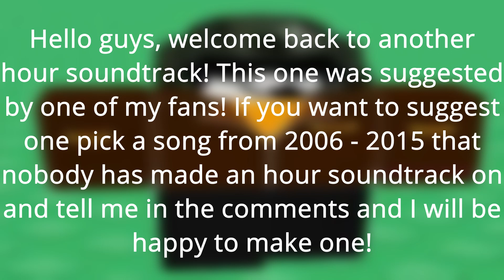ROBLOX Music: Robloxia's Last Stand (1 HOUR!)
Hello guys, welcome back to another hour soundtrack video, and today's video was suggested by a fan and if you want to suggest a old Roblox song (from 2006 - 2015) Say what the name of the song is in any of my videos and make sure nobody has made an hour soundtrack of that song and if all that's done, I'll be glad to make one!

What is Roblox? ROBLOX is an online virtual playground and workshop, where kids of all ages can safely interact, create, have fun, and learn. It’s unique in that practically everything on ROBLOX is designed and constructed by members of the community. ROBLOX is designed for 13 to 18 year old's, but it is open to people of all ages. Each player starts by choosing an avatar and giving it an identity. They can then explore ROBLOX — interacting with others by chatting, playing games, or collaborating on creative projects. Each player is also given their own piece of undeveloped real estate along with a virtual toolbox with which to design and build anything — be it a navigable skyscraper, a working helicopter, a giant pinball machine, a multiplayer “Capture the Flag” game or some other, yet-to-be-dreamed-up creation. There is no cost for this first plot of virtual land. By participating and by building cool stuff, ROBLOX members can earn specialty badges as well as ROBLOX dollars (“Robux”). In turn, they can shop the online catalog to purchase avatar clothing and accessories as well as premium building materials, interactive components, and working mechanisms.